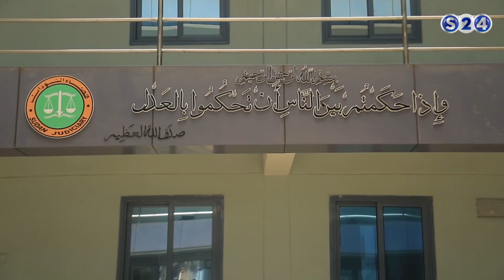محكمة لمكافحة الفساد ومخالفات المال العام.. ماجدوى الخطوة وهل تؤكد جدية الحكومة في مكافحة الفساد ؟!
انتقلت سودانية ٢٤ مع عدد من القنوات الى قمر عربسات  على الترددات  :
12523 رأسي- 12034 أفقي معدل ترميز
27500

محكمة لمكافحة الفساد ومخالفات المال العام.. ماجدوى الخطوة وهل تؤكد جدية الحكومة في مكافحة الفساد ؟! - للنقاش
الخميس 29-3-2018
عبر الهاتف :
- نبيل أديب قانوني
- د.الطيب مختار رئيس منظمة الشفافية الدولية
تقديم :
الطاهر حسن التوم
ـــــــــــــــــــــــــــــــــــــــــــــــــــــــــــــ

ـــــــــــــــــــــــــــــــــــــــــــــــــــــــــــــ

اقوى البرامج الخاصة بالقناة :

ـــــــــــــــــــــــــــــــــــــــــــــــــــــــــــــ

سودانية 24 في رمضان :

ـــــــــــــــــــــــــــــــــــــــــــــــــــــــــــــ

ـــــــــــــــــــــــــــــــــــــــــــــــــــــــــــــ